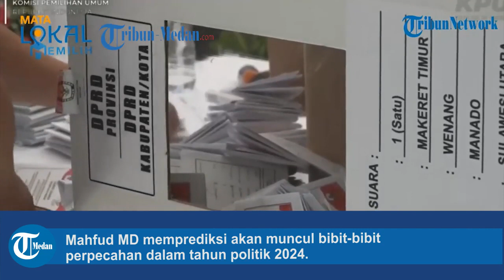Mahfud MD Memprediksi akan Muncul Bibit-bibit Perpecahan dalam Tahun Politik 2024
Menteri Koordinator Bidang Politik, Hukum, dan Keamanan (Menko Polhukam), Mahfud MD, memprediksi akan muncul bibit-bibit perpecahan dalam tahun politik 2024.

Hal itu diungkapkan Menko Polhukam seusai mengikuti upacara Peringatan Hari Kesaktian Pancasila di Monumen Pancasila Sakti, Lubang Buaya, Jakarta Timur, Minggu (1/10/2023).

Ia lantas meminta masyarakat untuk memperkuat persatuan menjelang Pemilu 2024.